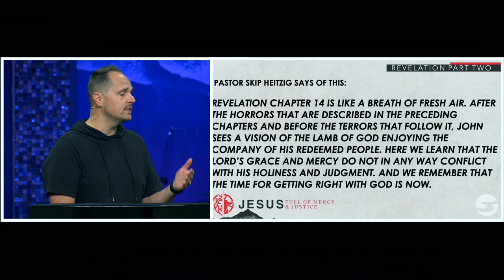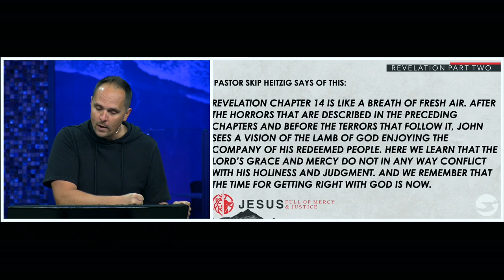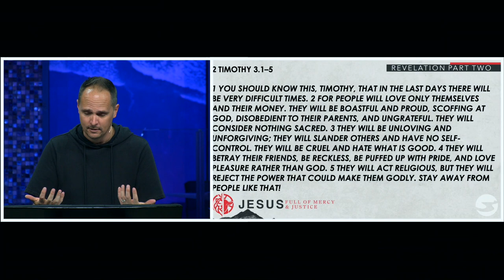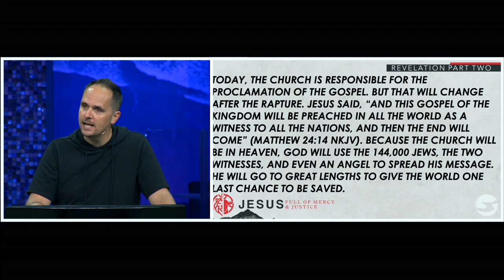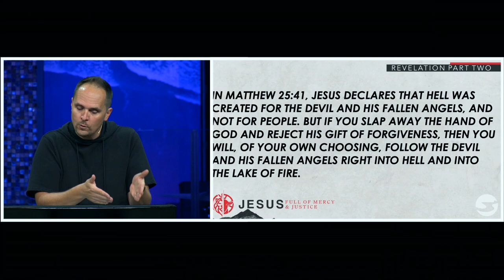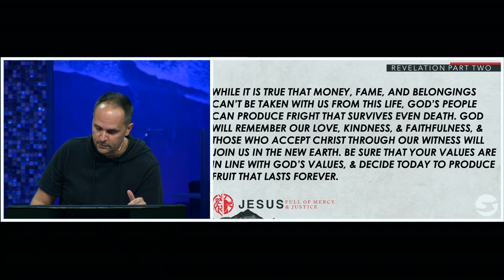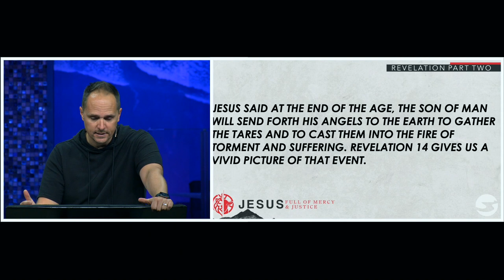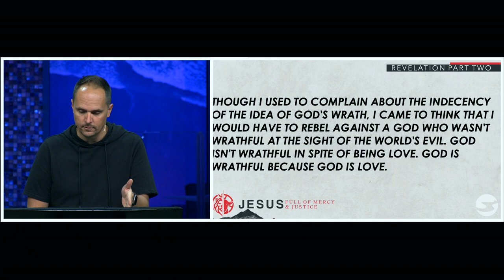Revelation 14 | Pastor Neil Spencer